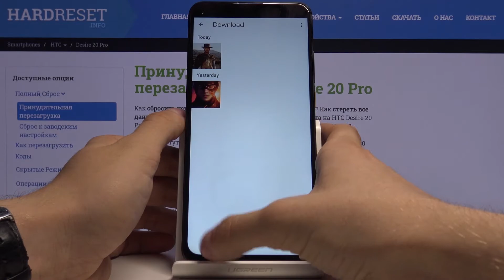Как сделать фото экрана на HTC Desire 20 Pro — Скриншот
Больше о своём телефоне Вы сможете узнать у нас на сайте
Если Вы хотите запечатлить экран на телефоне в несколько простых движений, но не знаете, как это сделать, или же не знаете всех комбинаций. В данном видео мы покажем и расскажем, что нужно делать для того, чтобы запечатлить экран.

Как сделать фото экрана на HTC Desire 20 Pro? Как запечатлить экран HTC Desire 20 Pro? Как сделать захват экрана на телефоне HTC Desire 20 Pro?